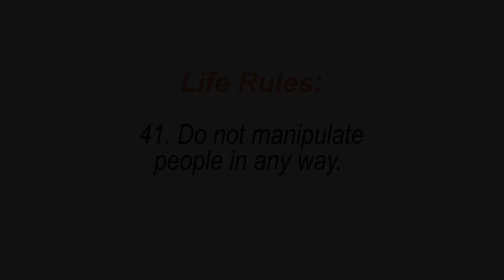Dice pole position trick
Can't wait for the next video? Don’t want commercials? Buy the whole Genjutsu (幻術) (hand/magic, social engineering) set now for CAN$19.99, including notes. Everything that is taught as if you were there!